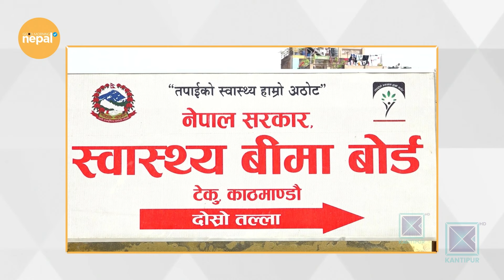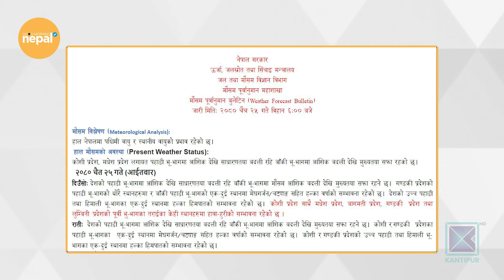लेखक नयनराज पाण्डेसँगको कुराकानी | Good Morning Nepal - 7 April 2024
In today's episode of Good Morning Nepal, we are talking with author Nayan Raj Pandey about his books and his understanding on some of contemporary challenging issues of Nepalese society.